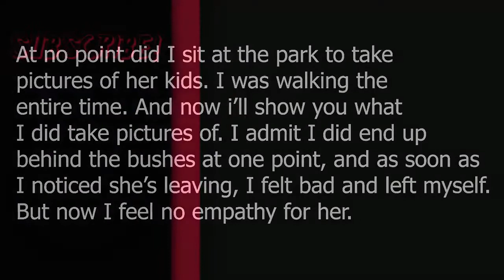Dash cam compilation Driving fails #29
This video show you Best of How To Not Driving Your Car in 2021.

☆ Confirmed !!
Contribute to Human Values in Expression of Values as Self Values!